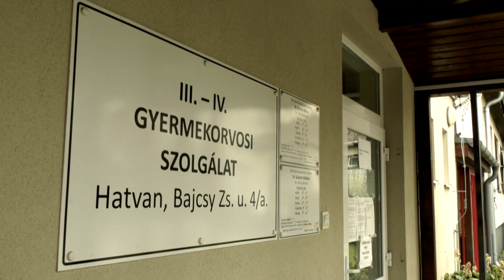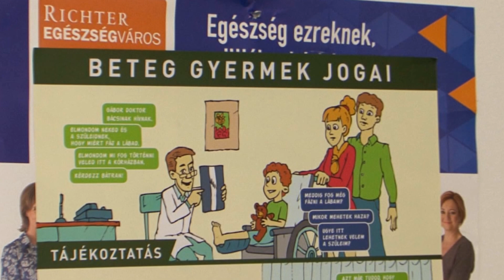Telefonon keresztül segítenek a gyermekorvosok is